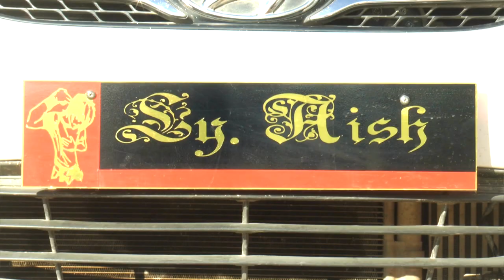Saada Jeevan Uchch Vichaar||Official Promo Video||Adarsh Shrivastava ft Ly.Aish Jain||Gaurav Khiyani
Singer/Composer - Adarsh Shrivastava
Lyricist/Composer - Ly.Aish Jain
Music Arranger and Recorded by : Shakti Vishwakarma..
Directed by - Mr.Gaurav Khiyani.
Lead Actors - Aish Jain/Kamal Jeet Kaur
                        Adarsh Shrivastava/Suman
 Chhattani .
Co-Actor : Gaurav Verma/Adarsh Mishra/Abhi sharma/Avichal Soni/Deepti Shukla/Divyanshu Sarkar...
Edited by - Prashant Studio
Cinematography :  Prabhat Shrivastava & Sourabh sen
Studio : Prashant Studio Katni(M.P).
              Mr.Prashant Pachori